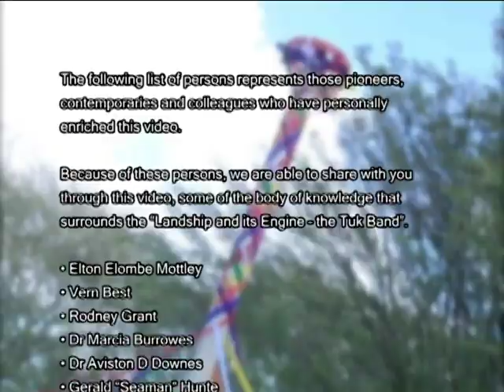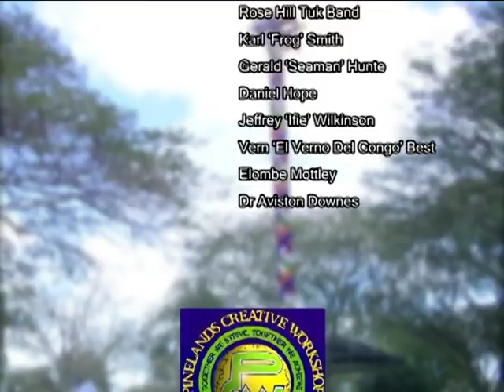The Barbados Landship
Pinelands Creative Workshop continues to focus on the preserving Bajan heritage by documenting our literature, dances, songs, and mus